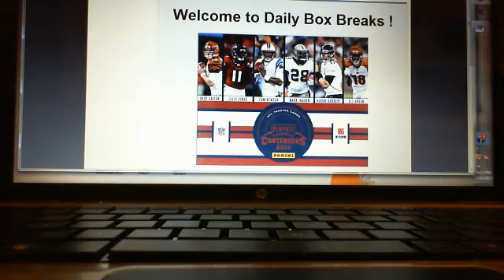PRESALE 2011 Playoff contenders football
Presale of 2011 Playoff contenders football Box break @ CHEAP